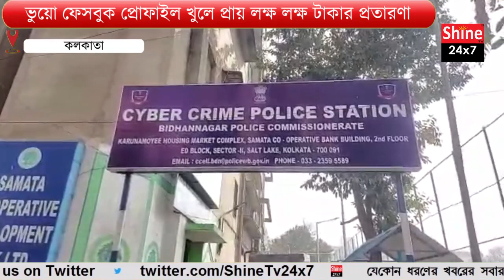রাজ্যের আমলার নামে ভুয়ো ফেসবুক প্রোফাইল খুলে লক্ষ লক্ষ টাকার প্রতারণা অভিযোগে গ্রেফতার এক যুবক